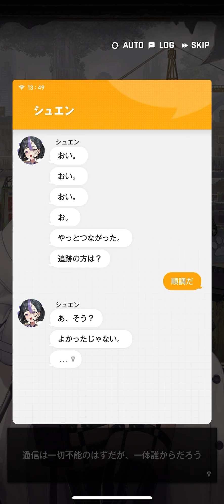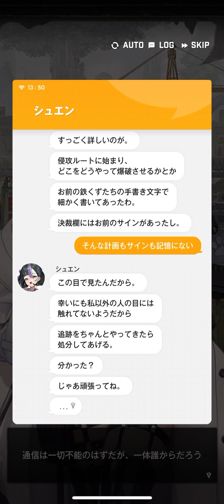勝利の女神Nikke（3）